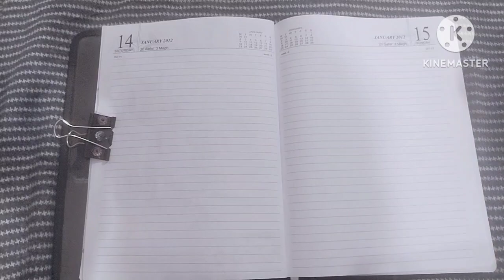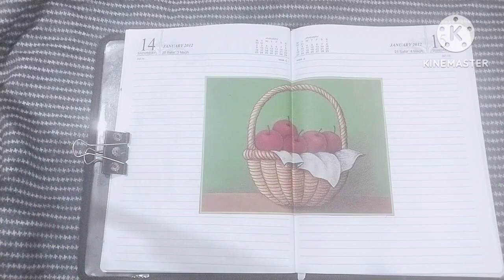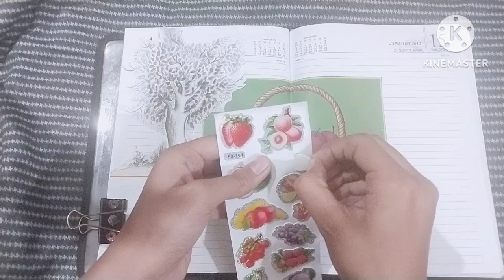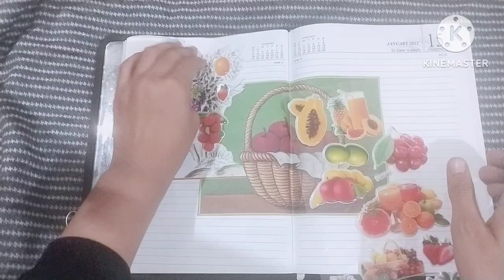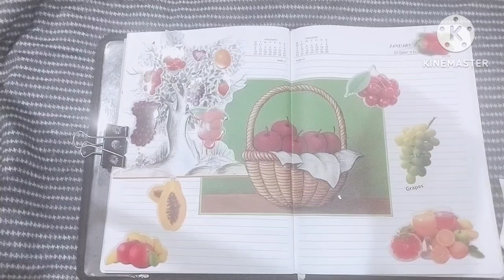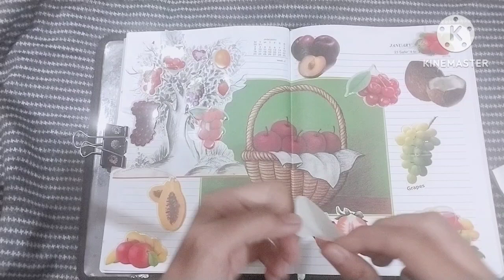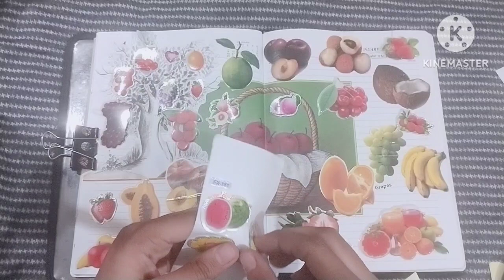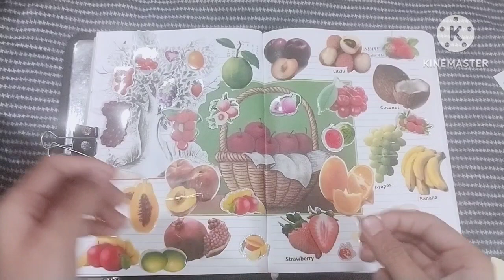Fruit 🍓🍑 page in my diary! attractive and yummy for all.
Creating art or collages with fruit stickers can be a fun and creative activity!
. Enjoy your artistic endeavor!Fruit stickers do add a vibrant touch to the appearance of fruits and can make them visually appealing. However, remember they are not meant to be eaten; it's the delicious fruit inside that's the real treat!